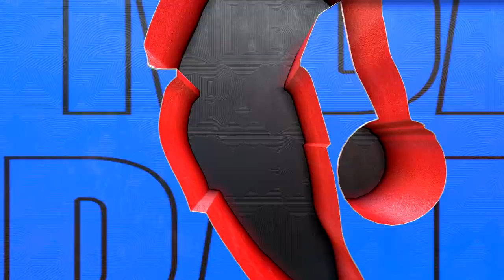NBA 2K23 - Houston Rockets vs Philadelphia 76ers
Watch the Houston Rockets take on the Philadelphia 76ers in NBA 2K23! This game is sure to be a thriller, so be sure to tune in to see who comes out on top.

In NBA 2K23, you can play as any team in the league, from the top teams like the Golden State Warriors and the Cleveland Cavaliers, to the new teams like the Houston Rockets and the Philadelphia 76ers. This game is sure to be a classic, so be sure to check it out and see who comes out on top!